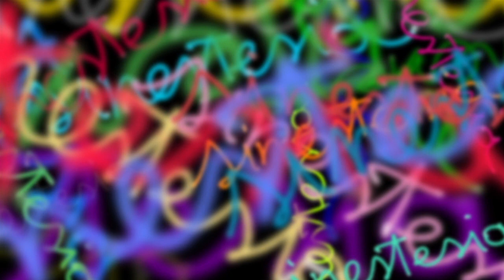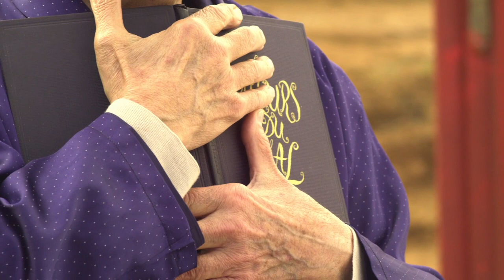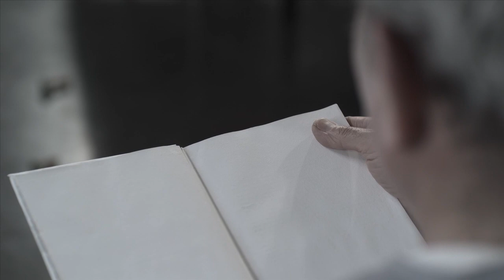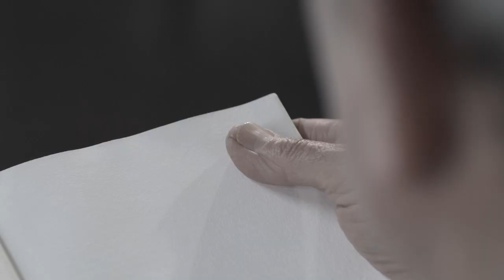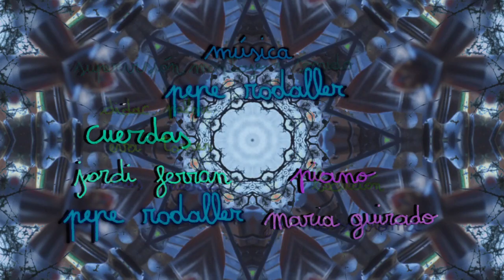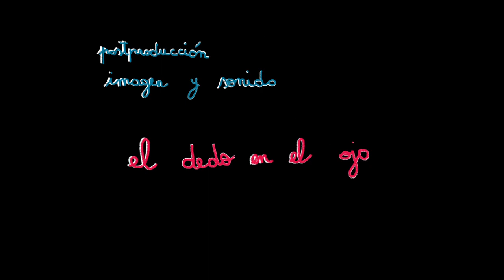Sinestesia. Cortometraje en Red One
Sinopsis:

Cuando Bianca era niña decía que los números eran de colores, que podía tocar la música, que escuchaba los cuadros y que podía saborear la textura de los objetos. Sinestesia, desorden neurológico o talento que permite abrir  puertas hacia formas de percepción desconocidas.

EQUIPO TÉCNICO-ARTÍSTICO:

Mario Bonardo  Dirección y Guión
Ines Duarte Ayudante de dirección
Germán Garcia Adrián  Ayudante de dirección
Teresa Forn  Script
Albert Muñoz Director fotografía
Flavio Zappala Jefe de eléctricos
Francisco de Araujo  Eléctrico
Rafael Ortega Eléctrico
Javier Requena Elèctrico
Roger Herrera Maquinista
Alex Gerlach Maquinista
Aurélien Lambert Operador de cámara
Oriol Mayoral Montia Foquista
Elisabet Garrido Auxiliar de Cámara
Mónica Maldonado  Tecnico Red One
Marina Ortuño Parreño Directora  arte
Miriam Cardenas Ayudante de arte
Pau Cantos Ayudante de arte
Isabel Figueras Gracia Vestuario
Jessica Recio  Maquillaje Peluqueria
Victor M. Fernandez Montador imagen / sonido
Victor M. Fernandez Jefe de sonido
Xavi  Soler Borrego Ayudante de sonido
María José García   Productora
Marta Font Jefe de Producción
Marta Quintana Sais Auxiliar de Producción
Xavi Lleyda Auxiliar de Producción
Cristina Sánchez Runner
Pepe Rodaller  Música

REPARTO:

Alicia Rico Martin es Bianca madurez
Alfons Viñas es Presentador
Eduard Garrido es Hombre libros
Mariona Perrier es Bianca vejez
Judit Just  es la Pintora
Cristina Orla es Mujer ajedrez
Robert Forcadell es Hombre ajedrez
Jaume Sanromá es Hombre poesia
Jaume Maruny es Hombre libro
Agradecimientos: Ajuntament de St. Quirze; Centro Civico Pere Quart, Ajuntament de Sabadell, Teatre Villaroel

Año Producción: 2010
Productora: El Dedo en el Ojo SL, Bande à Part Escuela de Cine. Barcelona